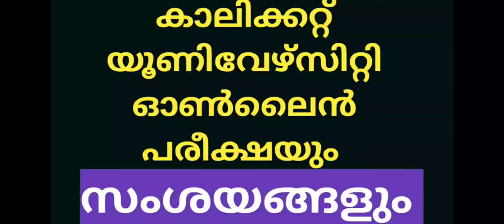Calicut University Online Exam Updates